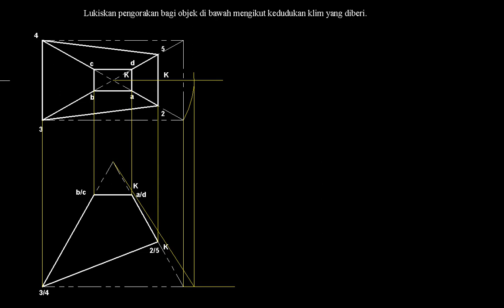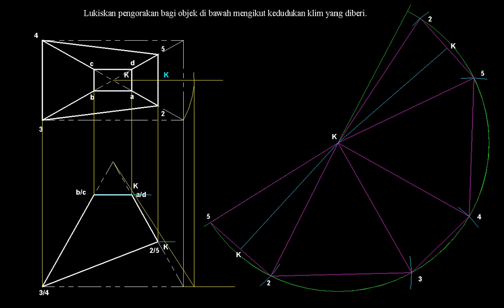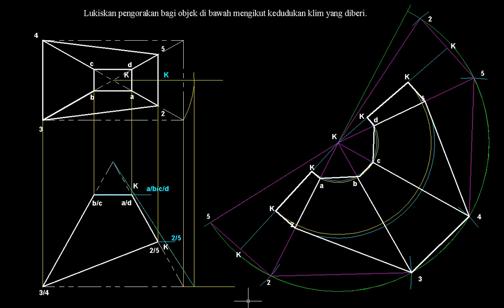Pengorakan Lat 030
Konsep Pengorakan
a. Panjang sebenar
b. Sudut sebenar
c. Bentuk sebenar